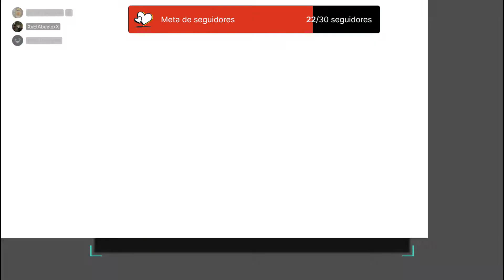ARK con los compis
seguimos en ARK por buen rato mudandonos y tameando XD